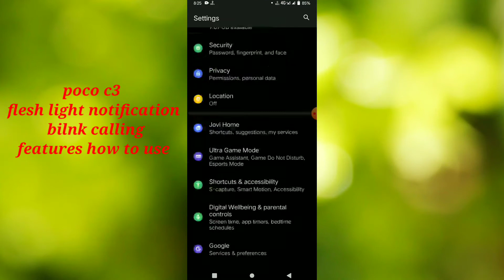poco c3 Flash light Notification blink calling setting features tips and tricks